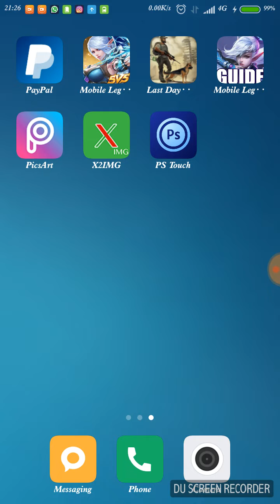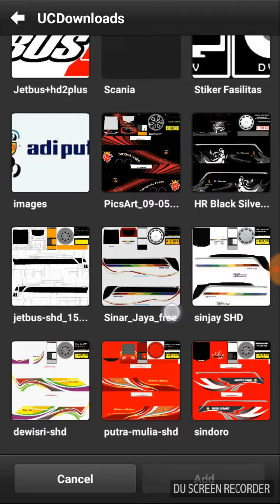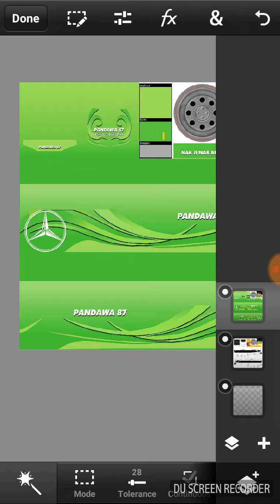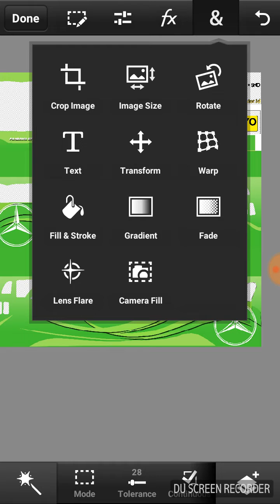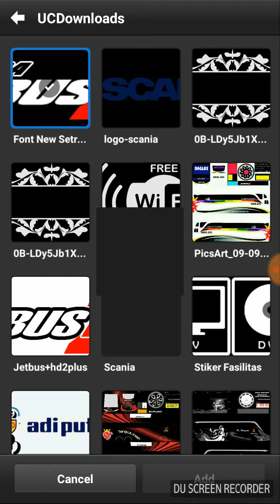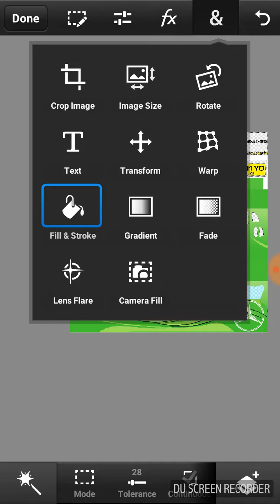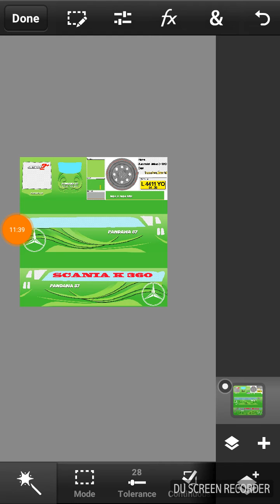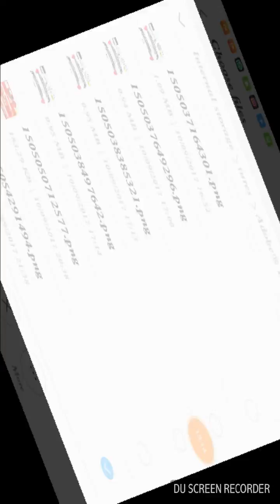CARA PASANG STIKER DI KACA BUSSID part #2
Link download photoshop touchnya ada di video sebelumnya